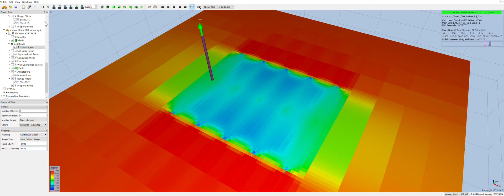Opensim - Fracturing-to-Production Simulation: Stress in the x-direction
This Simulation is generated by OpenSim-Res. This visualization shows stress property progression values changes along the well (in the x-direction) during the process from fracturing to production. This model contains 5 fractures located equidistantly between the edges of the well on the horizontal plane. Visualization is made with ResInsight open-source software.